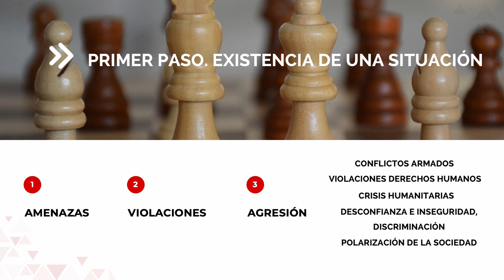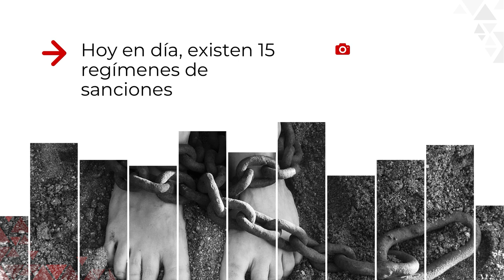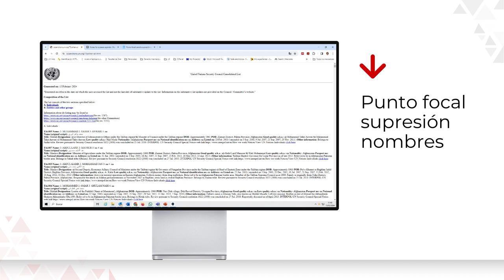Los mecanismos del Capítulo VII de la Carta de Naciones Unidas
En el siguiente vídeo se habla de los mecanismos existentes en la Carta de Naciones Unidas para actuar en aquellas situaciones en las que se pone en peligro la paz o la seguridad internacionales.